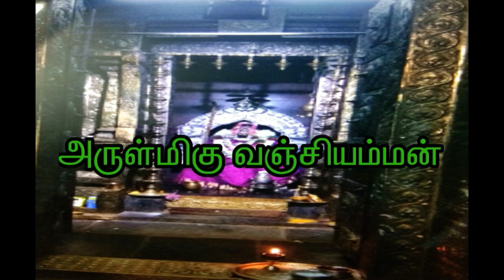Arulmigu Vanjiamman Temple Mulanur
we see the temple in mulanur name of arulmigu vanjiamman thiru kovil this devi name is vanjiamman worshiped people of kongu gounder 2 groups of sheralan and pusan and kongu settiyar people next kongu nadar that is 4 people kuladheivam of vanjiamman this devi is specily uthiram star people worshiped that gain and nadar story is very popular for around the 30km in this temple this devi is under stanting with thife that story and this temple worshiped kuladheivam persion mr suresh and mr sadasivam is asked my ?and answer thank u